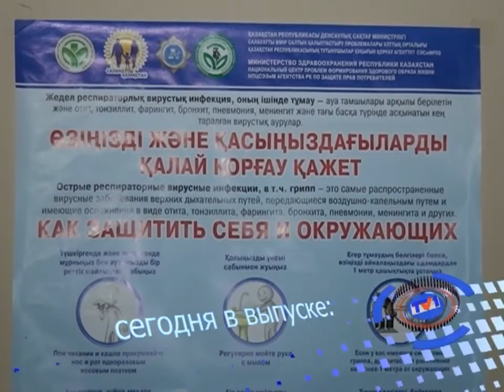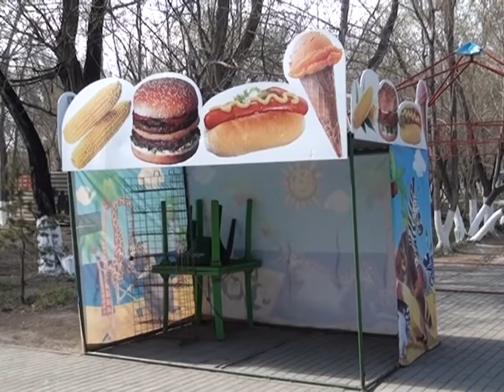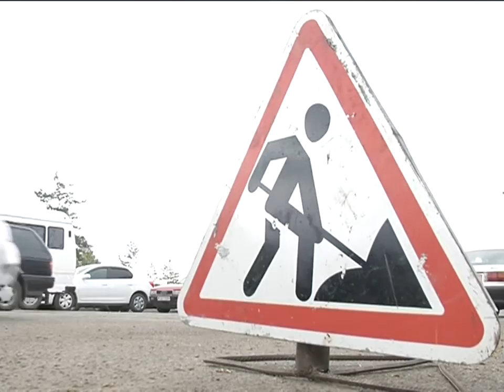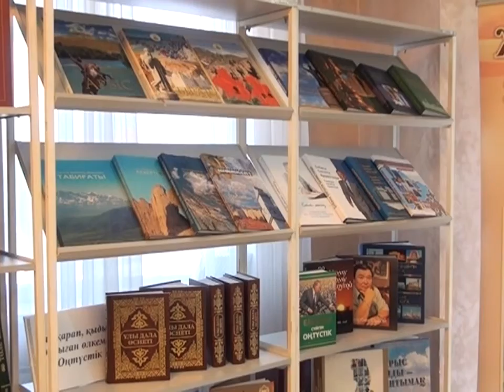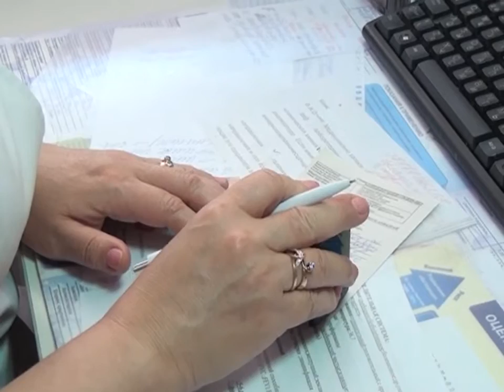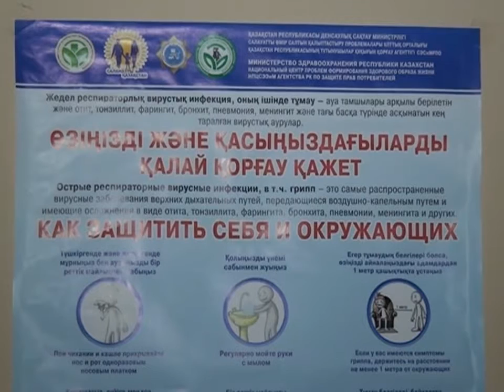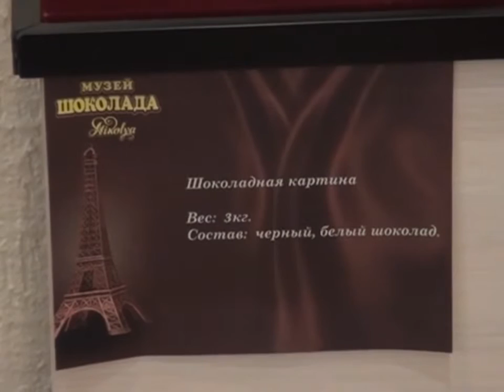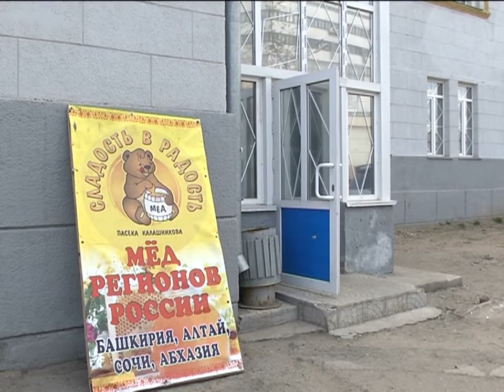20/04/2016 - Новости канала Первый Карагандинский